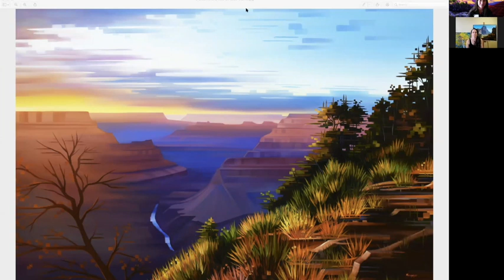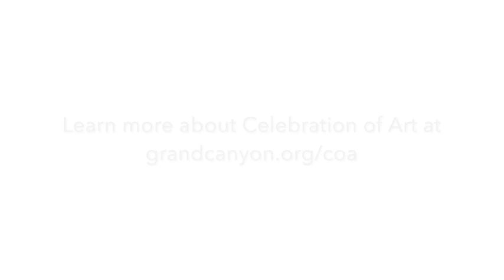Facebook Live interview with Michelle Condrat, Celebration of Art artist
This video is a recording of a Facebook Live interview done on Wednesday, September 22, 2020. Michelle shares her background, what inspires her to paint Grand Canyon, and some new projects she is working on.